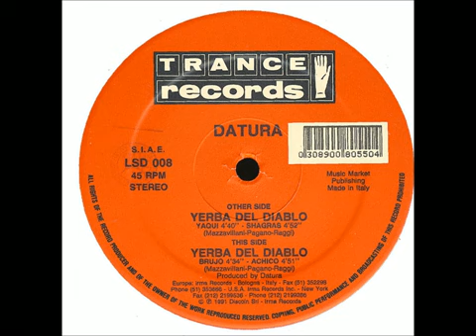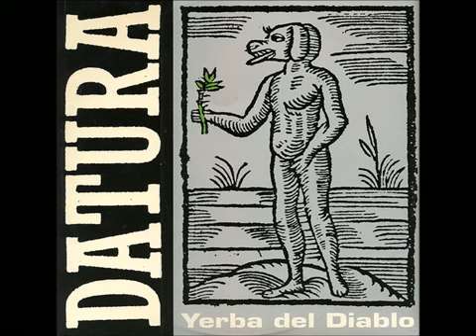Datura Yerba Del Diablo Shagras 1991